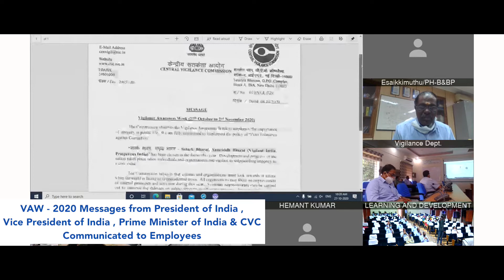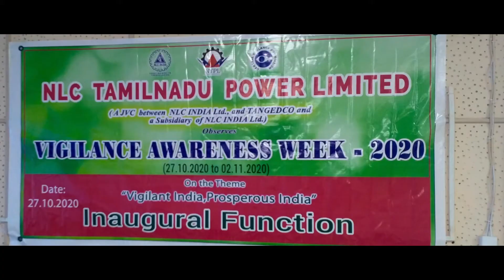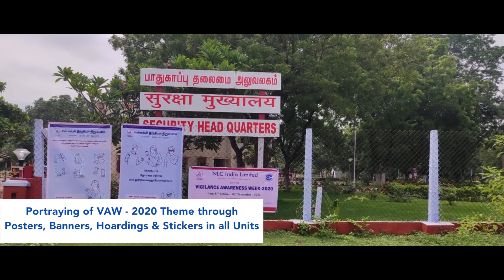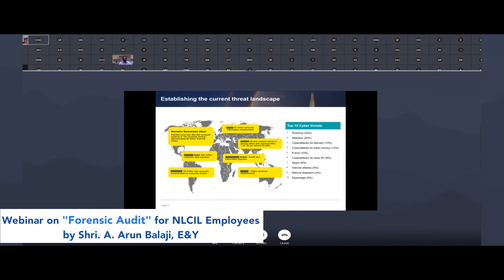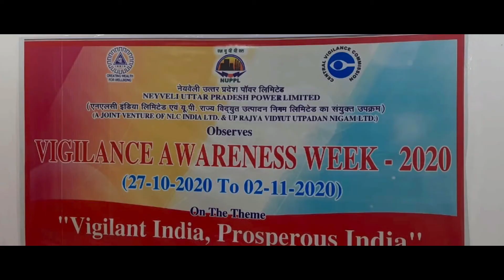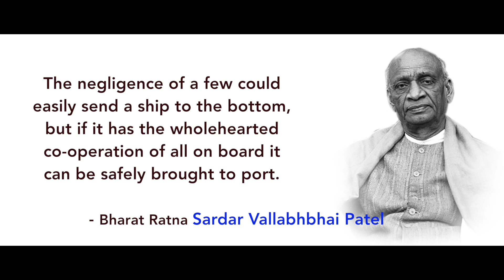Film on NLCIL VAW 2020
Film on Vigilance Awareness Week 2020 celebration by NLC India Ltd during Oct-Nov 2020.